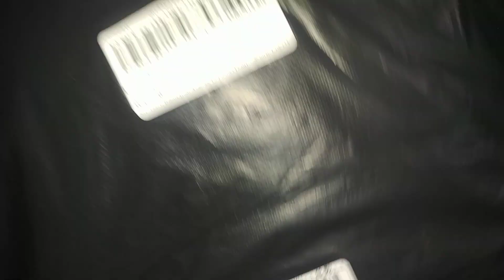UNBOXING Almofada para carrinho de bebê universal ALIEXPRESS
O Link do Produto :
No Mercado Livre: